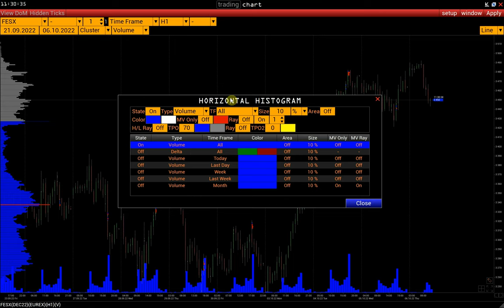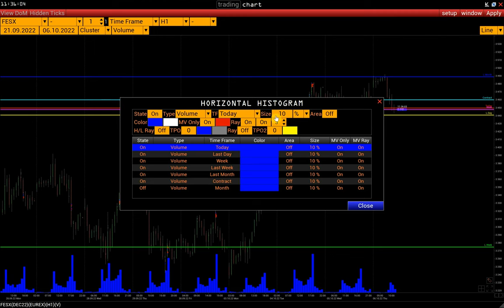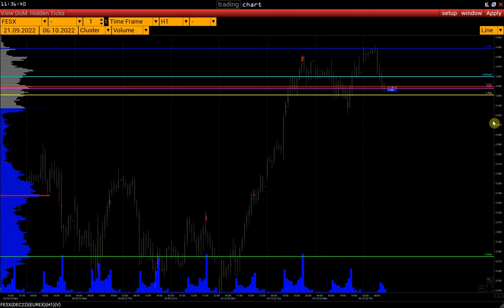POC-Analyse in der VolFix-Plattform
skype: volfix_support
wire: volfix_support